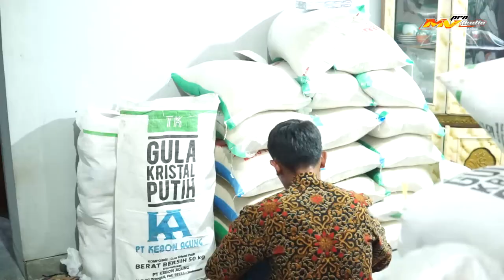KHITANAN // VILLIESIA MVPRO AUDIO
TASYAKURAN WALIMATUL KHITAN " AERO ALFITO DELVANO "
PUTRA BPK. THULABI - IBU TITIK HANDAYANI
PONDOKAN BAGENG GEMBONG PATI.13 SEPTEMBER 2023

WAHYUMEDIA GEMBONG. 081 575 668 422
MV PRO AUDIO GEMBONG